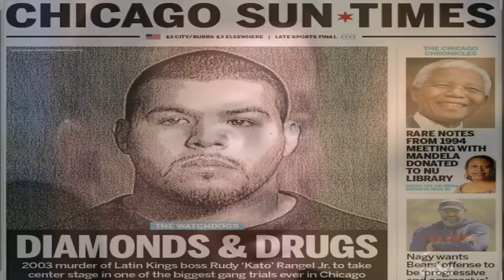THE LATIN KINGS TRIED TO KILL ME | Story time